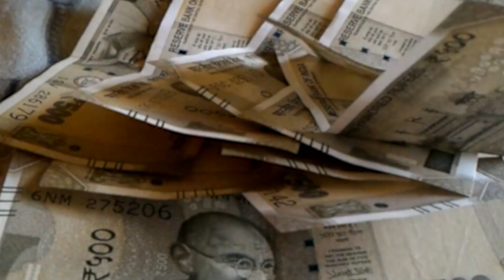नौ सूत्री मांगो के समर्थन में आशा कार्यकर्ताओं ने मशरक PHC परिसर में धरना प्रदर्शन किया